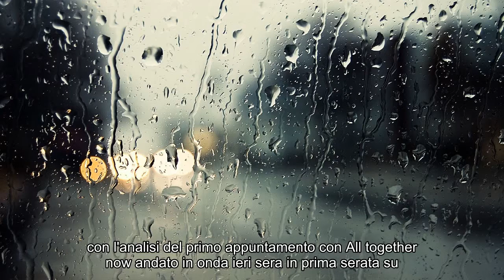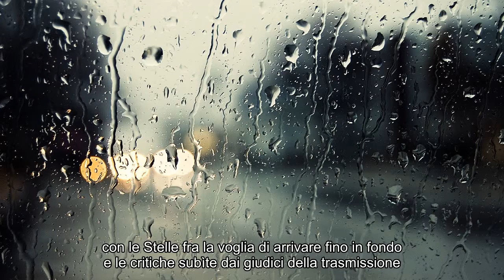Notizie calde: TgBlog, edizione del 17 maggio 2019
Notizie calde: Notizie calde: TgBlog, edizione del 17 maggio 2019